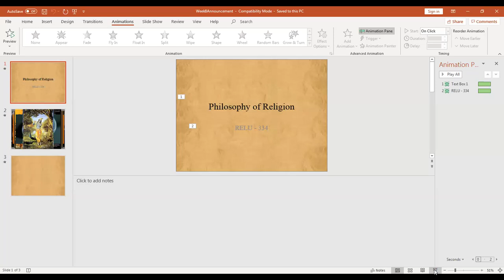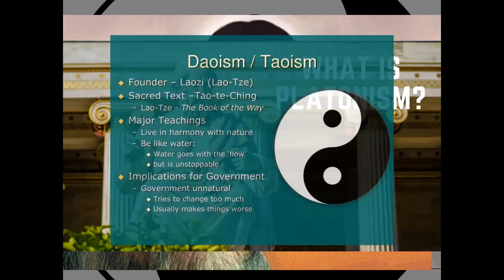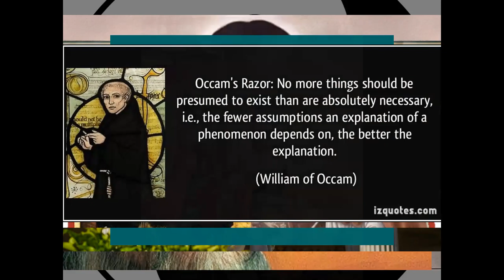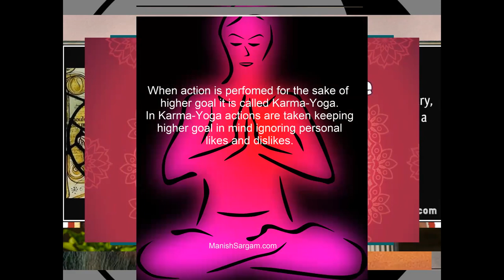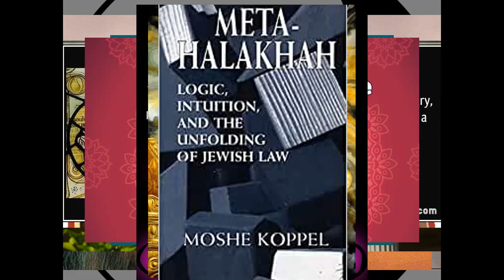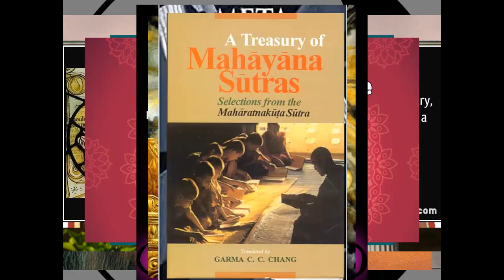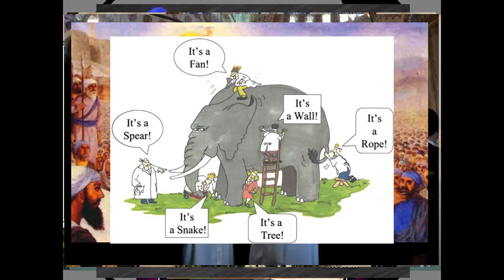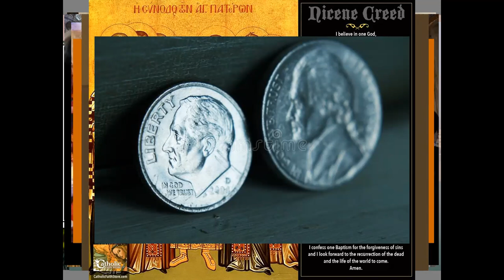The Curmudgeon .... and his Cats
This video was made for an online class I teach on the philosophy of religion.